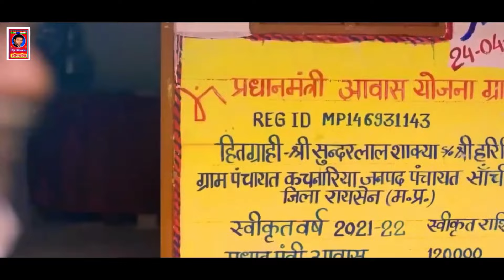VIDEO 2024 l नरक में जइबs ll अयोध्या राम मंदिर गाना 2024 ll Narak Me Jaib rammandirsong 2024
► Album: नरक में जइब
► Song: नरक में जइब
► Singer: PARDEEP PATRIYA JUGESH NIRALA
► Lyrics: Pardeep Patriya
► Music Director: Dipak Patriya
► Recoding Mixing :-     Pardeep Patriya
► Label / Company :- pardeep patriya entertainment
► Digital Head :-Believe Music
►CMS  Believe Music- India

ayodhya mein shri ram ka mandir banaenge full song,
aarambh hai prachand full song ram mandir,
ram lala ham aaenge mandir wahi banayenge full song,
52 gaj ka ram mandir song,

Sunita Swami